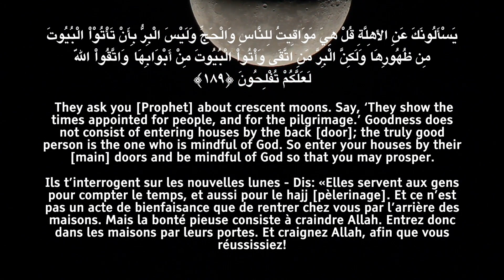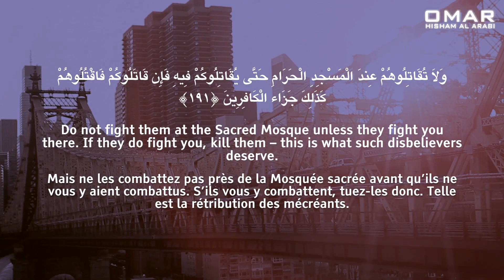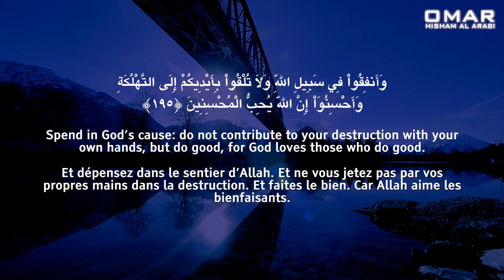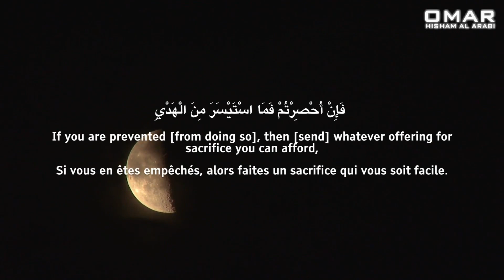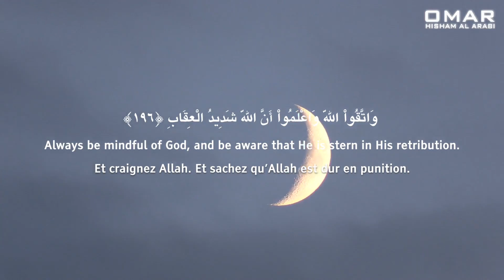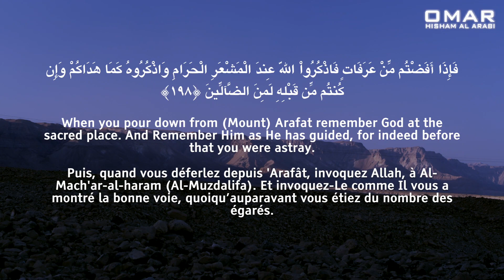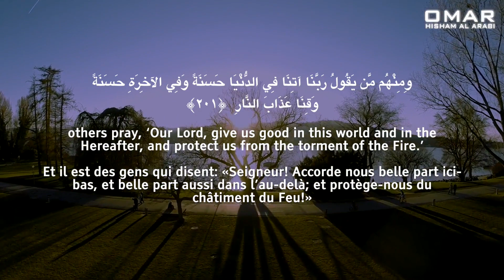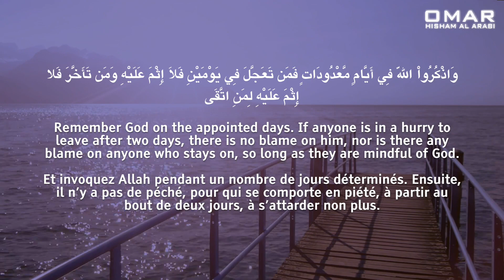SURAH AL BAQARAH (HAJJ) 189-203 QUIET (ASMR) سورة البقرة هادئة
OmarHisham Al Arabi
Sincerely Omar Hisham Al Arabi